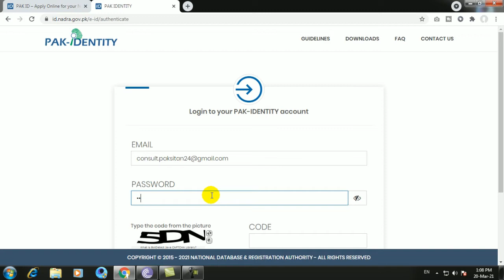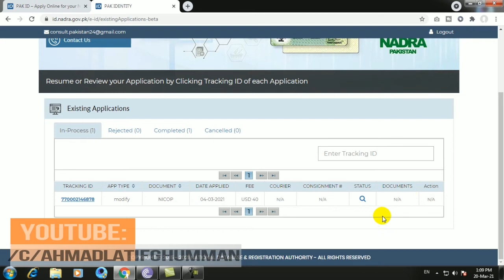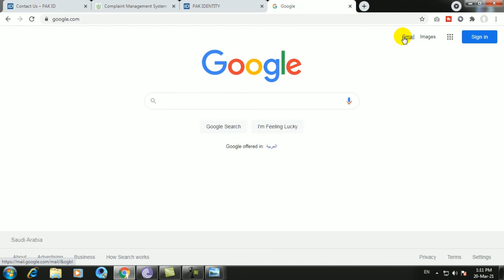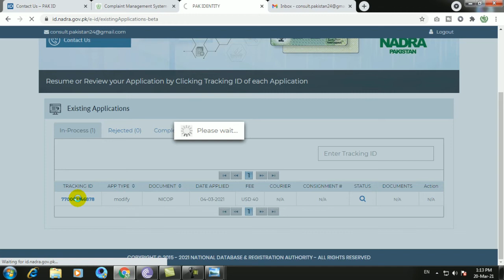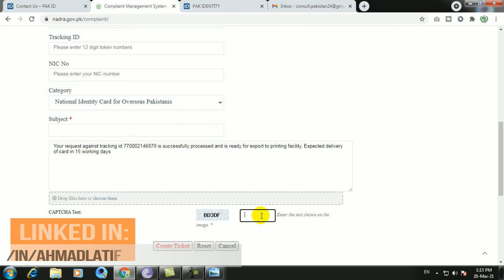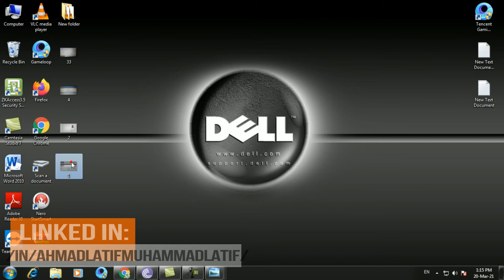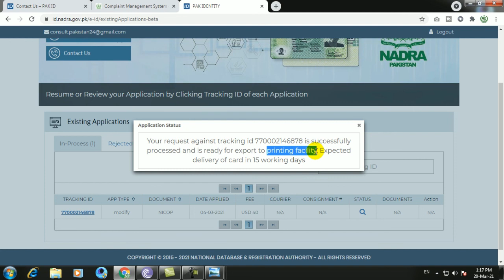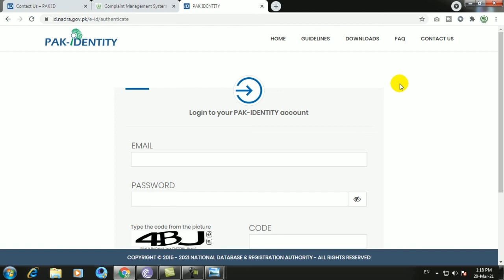PAK IDENTITY - NADRA Complaint Management System Queries/Complaints After Apply CNIC - NICOP Online